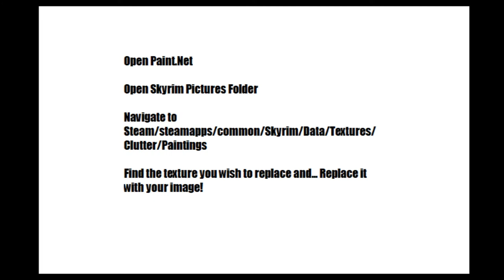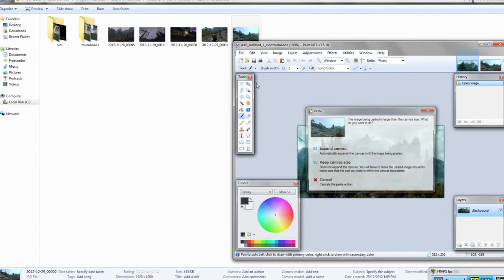Painting in Skyrim - Custom Paintings Feature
Make your own paintings out of any image. Here's an example of how easy it is to make a painting using Skyrim Screenshots.

Note, this isn't just limited to in-game screenshots. You can use images of ANYTHING.

-- Basics --

You will need:

1) The Mod, Painting in Skyrim, and its requirement, Buyable Paintings and Pictures.

2) Only ONE program - PAINT.NET. Free, easy to use!

3) An image - ANY image, that can open in Paint.net, or be pasted into it. Watch the video for more, or check on the Nexus page for "Painting in Skyrim"

When you have all that, navigate to your Steam folder where Skyrim is contained and venture through data/textures/clutter/paintings

and select any of the 30 custom painting "canvases", beginning with "AKB_Untitled_", and open it in paint.net.

Simply paste your image over the top, following the instructions in the video, hit save, and make it in game! (And don't forget the book, Painting Original Art, sold by Gee Da in her house outside Solitude, and all your art materials - your painting ain't showing up out of no-where!)

Mod Created by Iceburg and Blargargy.